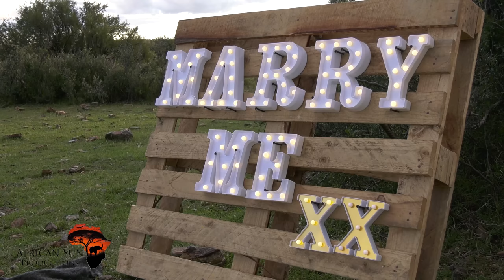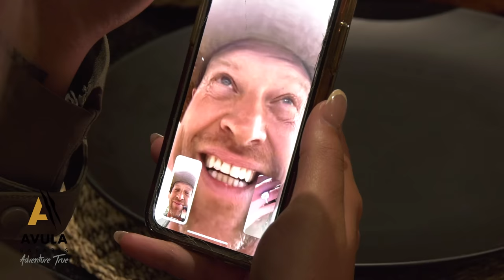Hunting with a surprise engagement in Africa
Hunting in Africa is a special trip for most, but getting engaged on such a trip is AMAZING!

Mia had no idea what was in store for her. She though it was a normal hunt but it ended up being the most romantic trip she ever took.

Avula Safaris made this trip even more special and when the extra (two) miles. I've filmed MANY hunt over the past 20 years but this one will always be a good memory of how clients/friends should be treated while on safari in Africa.

00:00 Full Movie
10:00 Blue Wildebeest
14:08 Wildebeest Combo
26:14 Kudu
36:20 Copper Springbuck
39:00 Zebra
41:25 Zebra
43:35 Engagement
1:03:27 School donation